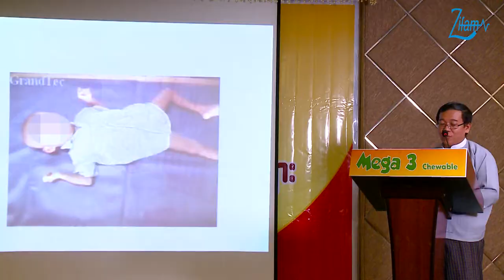Seizures by Prof.Kyaw Linn (2)